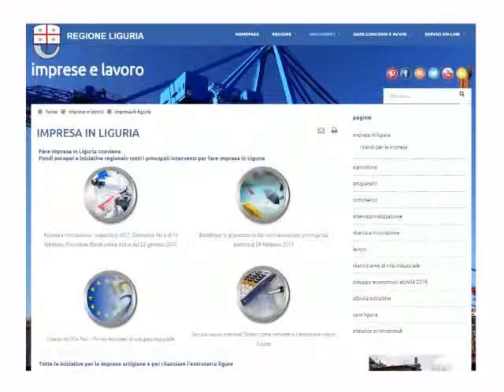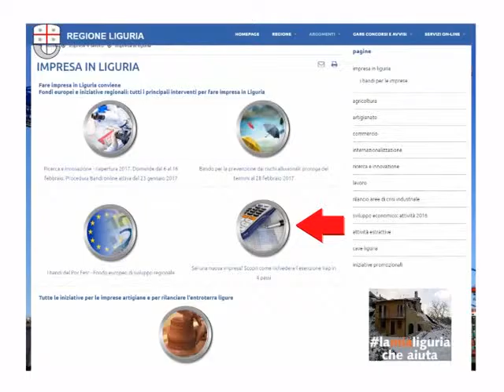ESENZIONE IRAP PER LE NEO AZIENDE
Le imprese che sono state costituite lo scorso anno possono ottenere l’esenzione dal pagamento dell’Irap per cinque anni. Per farlo però devono presentare domanda in Regione entro il 31 marzo